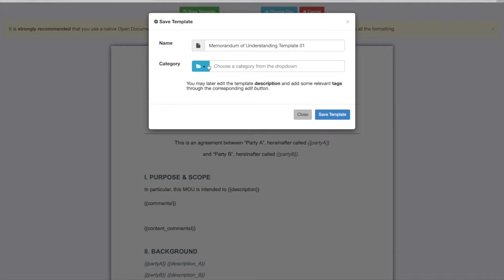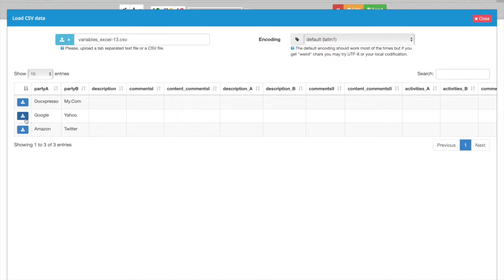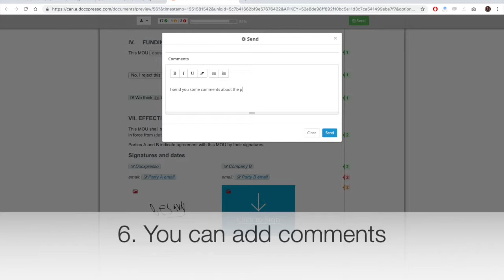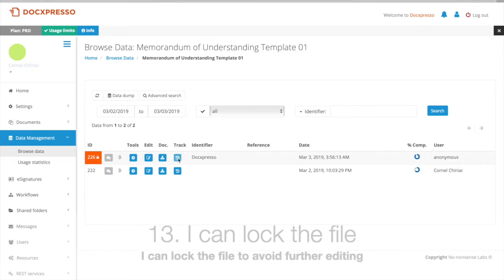How to share a document to negotiate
The idea of sharing a document to negotiate with a client is easy with Docxpresso.